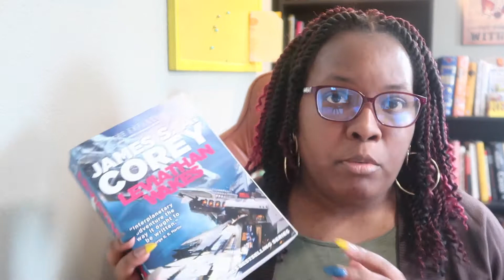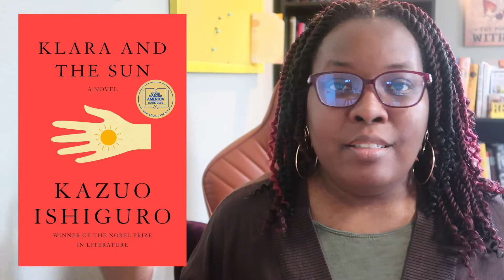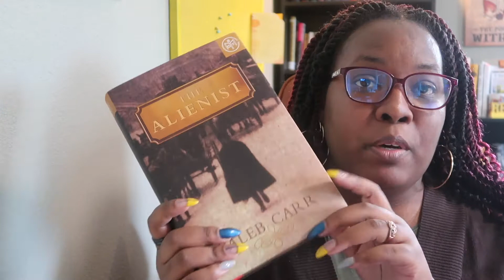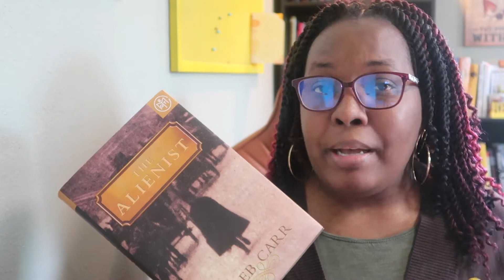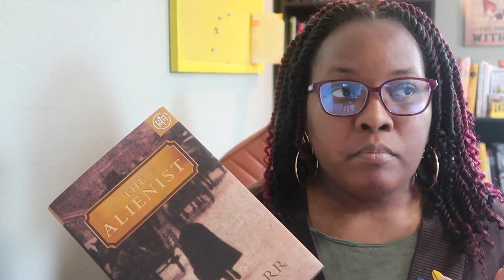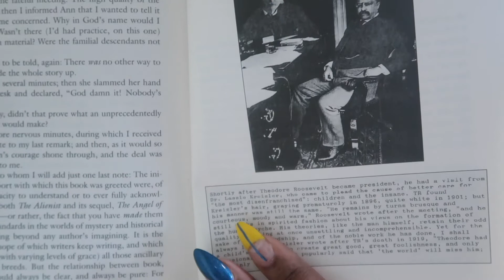RE-UPLOAD Weekly Reading Wrap Up 5/17/2021 & The Alienist BOOK REVIEW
This week’s Weekly Reading Wrap Up is more of an individual book review of The Alienist by Caleb Carr. I am currently in the middle of a few different books but this is the only one I finished this week and I have thoughts.

-The Alienist
-Leviathan Wakes
-Finlay Donovan Is Killing It
-Klara and the Sun

Business & PR Friendly
Antonisha La'Shay